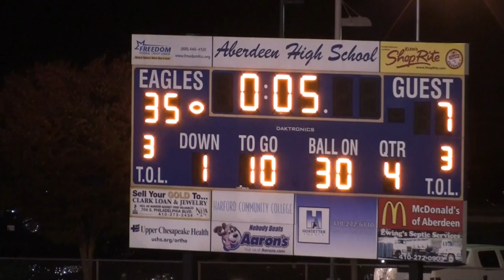CMW (7) v Aberdeen